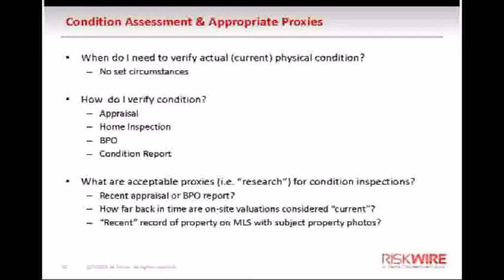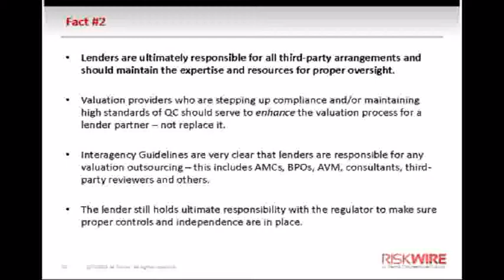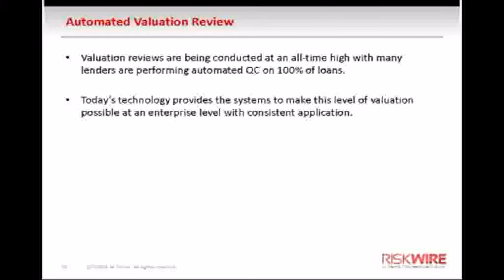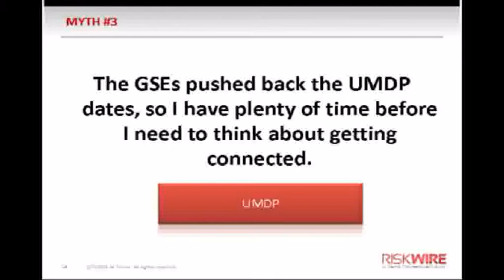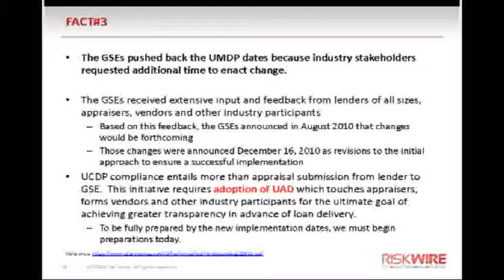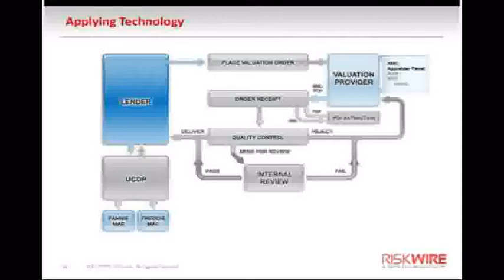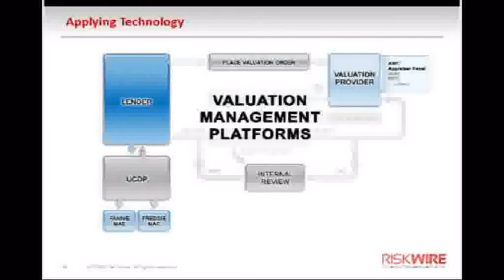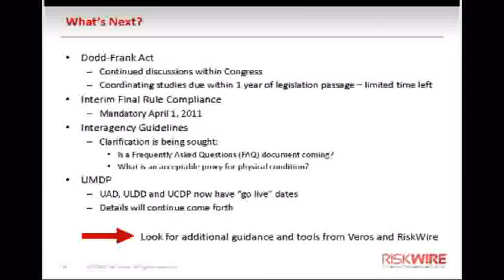Veros Real Estate Solutions: Webinar - Myth vs. Fact - Part 3 of 5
Webinar - Myth vs. Fact, February 9, 2011
A Look Behind Collateral Valuation Regulation Changes

This webinar is focused on real estate/mortgage professionals navigating the new regulations for collateral valuation and appraisal delivery surrounding the Interagency Appraisal & Evaluation Guidelines, the Dodd-Frank Act and announcement surrounding UMDP, UAD and UCDP.